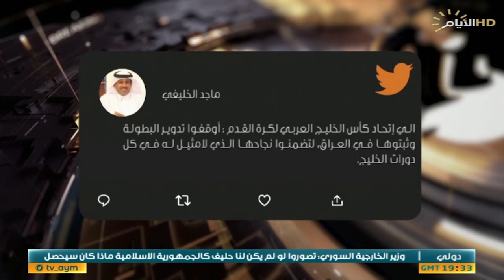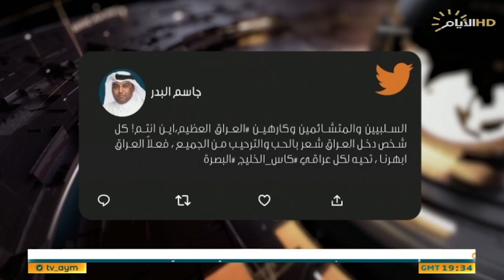حصاد الايام، زيارة السوداني لألمانيا فرص واستثمار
الضيوف: رئيس المركز العراقي للتنمية الاعلامية عدنان السراج || الخبير في مجال الطاقة مازن السعد
الملف الاول

ملفات مهمة وفي مقدمتها الكهرباء.. زيارة السوداني لألمانيا فرص واستثمار

الملف الثاني

خليجي 25 .. الارادة تصنع الريادة